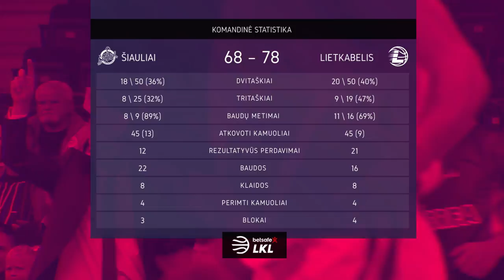„Betsafe–LKL“ rungtynių apžvalga: „Šiauliai“ - „Lietkabelis“ [2017-11-05]